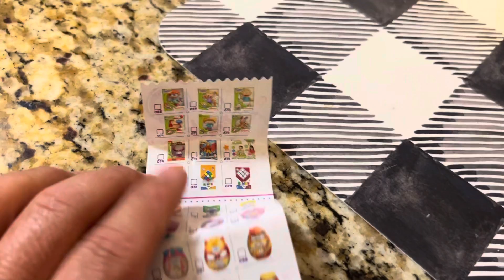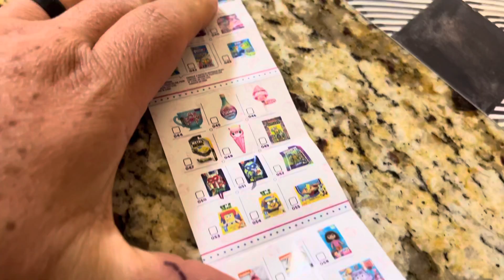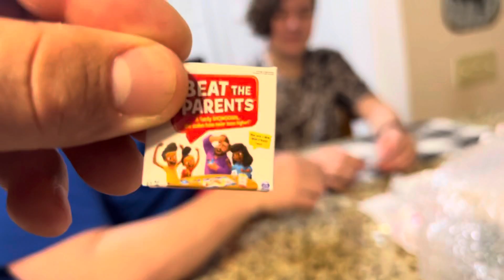Opening Toy Mini Brands Vlog_2238